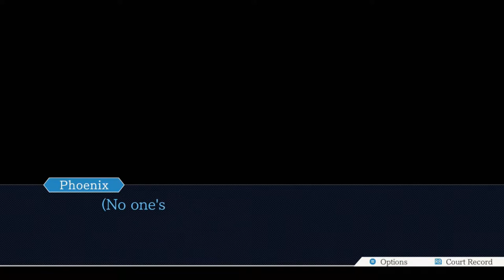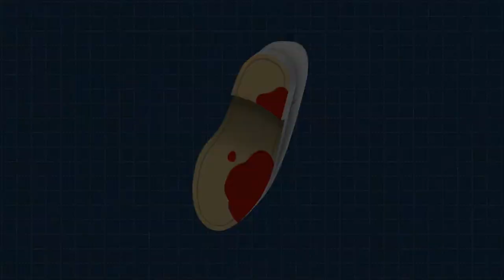The Food Court - Episode 20 - Phoenix Wright: Ace Attorney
After meeting up with Gumshoe, Phoenix and Ema learn he got kicked out of Criminal Affairs. This is because of the rumors that surround Edgeworth. Gumshoe still gave them the OK to investigate the crime scene.

And when they did, they find a note from the victim, and learn that Lana called Ema on the day of the murder. More mysteries keep popping up as Phoenix heads into court!